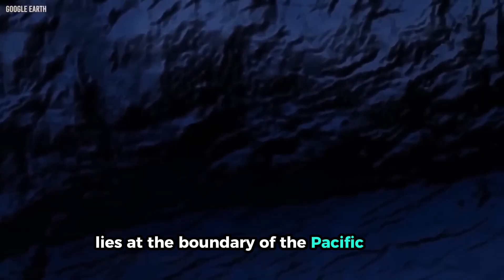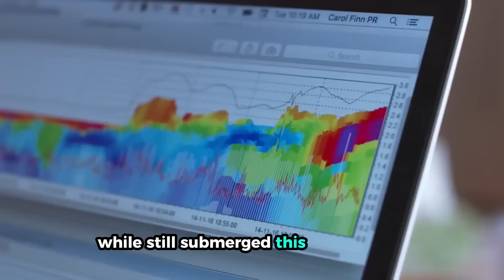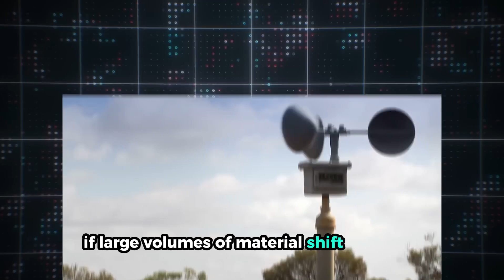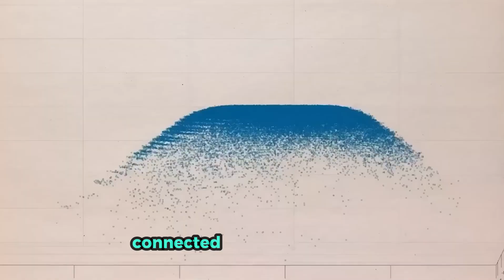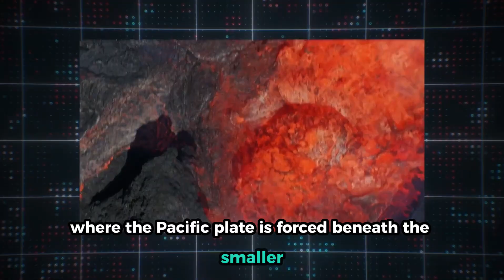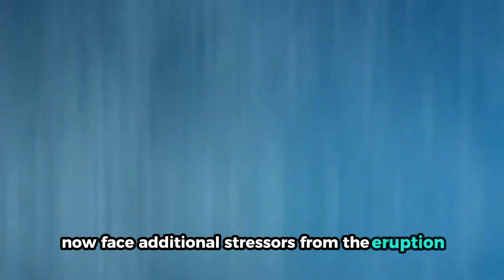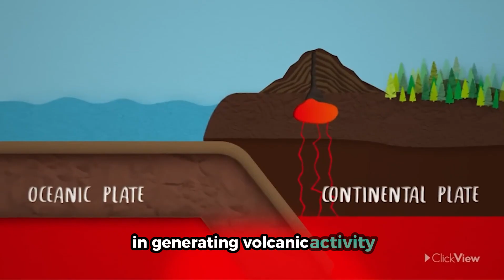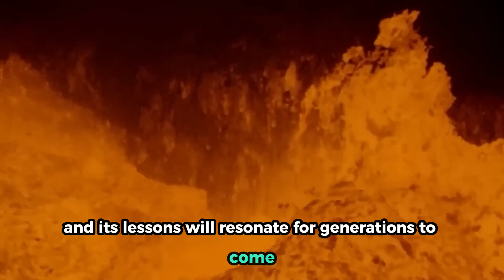A Huge Underwater Volcano Has ERUPTED Near the Deepest Place on Earth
A massive underwater volcano has just erupted near the deepest place on Earth, sending shockwaves through the scientific community! In this video, we uncover the details of this incredible natural event, its potential global impact, and what experts are saying about the future of deep-sea volcanism.